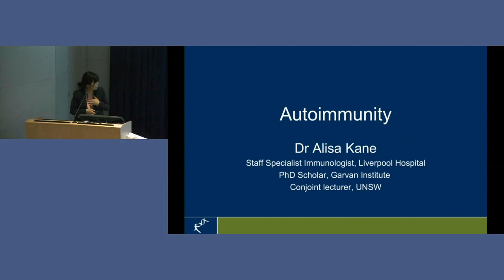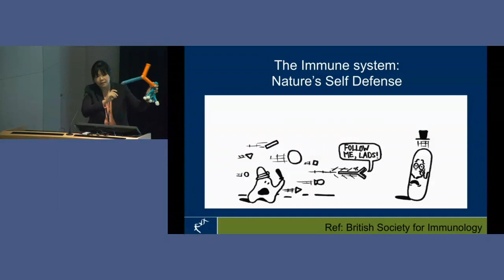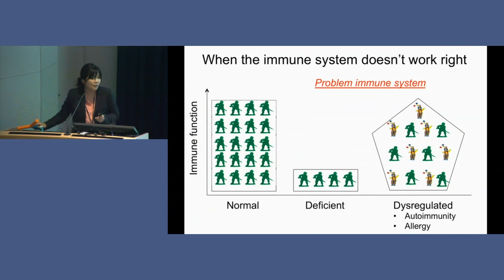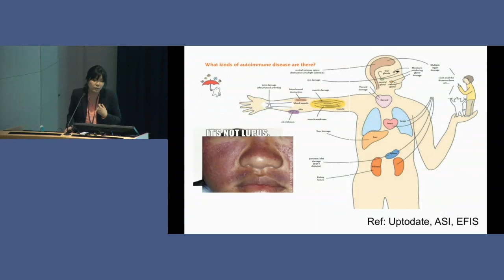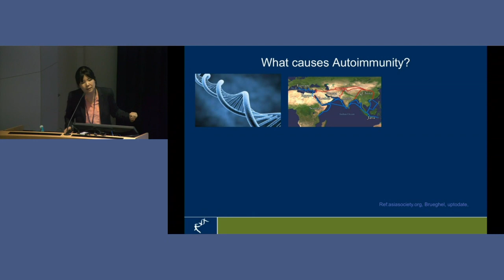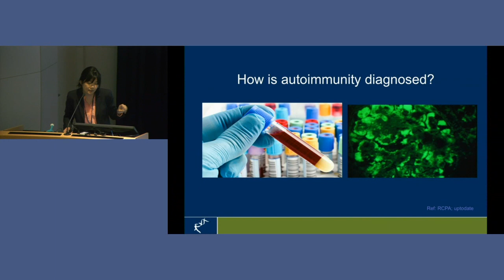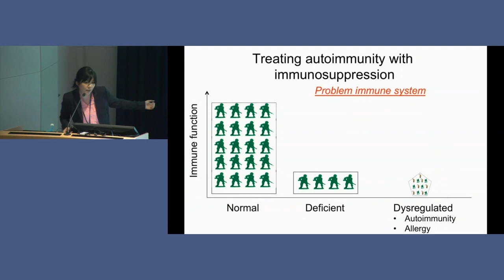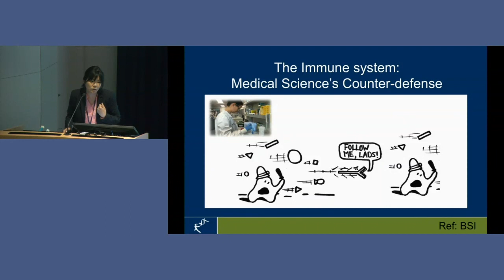Autoimmunity and autoimmune disease - Dr Alisa Kane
Dr Alisa Kane is an Immunologist and PhD student with Garvan's Immunology Division. She explains what autoimmune disease is, how it occurs, the ways it can be treated and her research at the Garvan Institute. To find out more